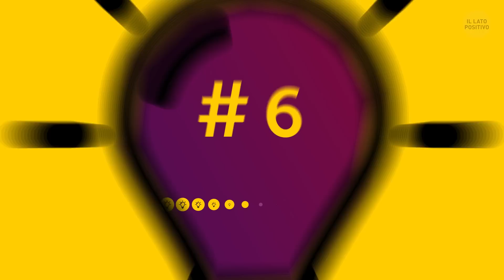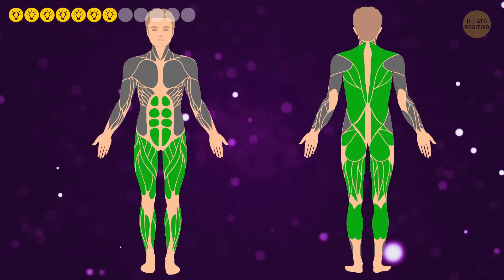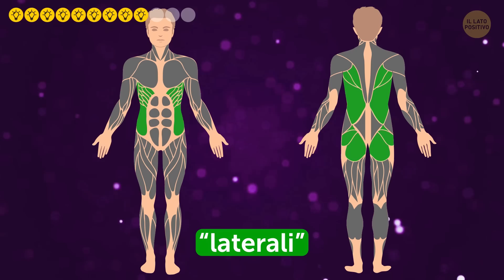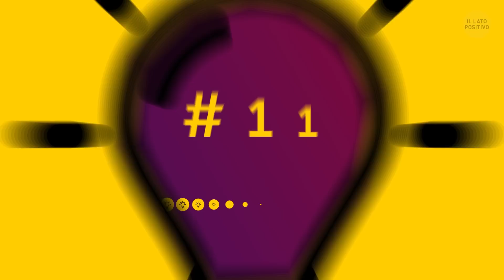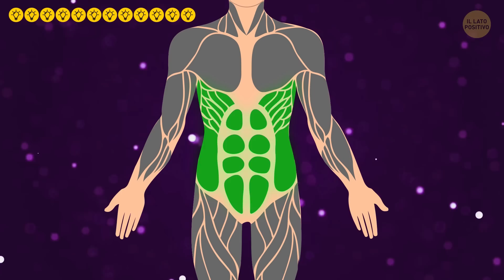Fai Questi 12 Plank Invece Di Passare Ore In Palestra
Secondo te qual è l'allenamento full-body più efficace di tutti? Ce ne sono moltissimi che prendono di mira quasi tutti i gruppi di muscoli, ma nulla al mondo ti rinforza e ti dà energia più dei plank. Ma se pensi che fare plank significhi solo star lì fermo, ti sbagli di grosso! Oggi ti spiegherò alcune varianti nell'eseguire i plank che renderanno il tuo allenamento ancora più completo!

Un plank classico fa lavorare tutti i muscoli, in particolare schiena e addominali. Più ti allenerai, più ti verrà facile da fare, perciò nel tempo potrai aumentare la durata della posizione Lo stesso vale per le altre varianti di plank che ti mostrerò in questo video, perciò prendi bene nota!

SEGNALIBRI:

Plank con flessioni 1:45

Plank alla Tom Cruise 2:43

Plank laterale con tocco del piede 3:25

Plank laterale ginocchio-gomito 4:07

Plank alleggerito 4:52

Plank su un braccio 5:32

Plank con balzi laterali 6:15

Plank fianco-a-fianco 6:57

Plank con sollevamento delle gambe 7:33

Plank con scivolata in avanti 8:18

Plank a passi incrociati 8:54

Plank PPT 9:29

SOMMARIO:

- Questa variante fa lavorare non solo addominali e schiena, ma sforza molto anche i bicipiti. In pratica, è un mix di plank e flessioni, opportunamente modificato per renderlo facile anche ai principianti.

- Detto anche plank alla spiderman, questo esercizio è davvero completo per tutto il corpo: spalle, braccia, polpacci, caviglie e addominali.

- Questa variante di plank laterale è ideale per spalle, braccia e fianchi.

- Sempre da posizione di plank laterale, puoi provare anche questa variante un po' più difficile, che farà lavorare gli stessi fasci muscolari di prima, più un altro ancora: i glutei.

- Ora tiriamo un attimo il fiato con questo esercizio prima di darci dentro davvero di brutto. Questa variante si concentra sulla schiena e le spalle.

- Il plank con un solo braccio non è certo per i principianti, perciò non prendertela se vedi di non riuscire a reggerlo nemmeno per 30 secondi.

- Ecco un esercizio fantastico per fianchi, glutei, polpacci, addominali e schiena. Funziona bene anche come attività cardio, perché aumenta la frequenza cardiaca, il che non è mai un male quando ci si allena.

- Questo è un mix di plank e stretching, che ti aiuterà ad evitare infortuni e ti darà maggior resistenza per allenarti ancora meglio. I muscoli presi di mira stavolta sono i laterali obliqui, i glutei, i deltoidi e i lombari, in pratica tutti i muscoli “laterali”.

- Questa variante con scivolata in avanti farà lavorare polpacci, addominali e bicipiti.

- La variante con passi incrociati lavorerà anche come stretching, mentre al contempo rinforzerà i muscoli di busto e gambe.

- PPT è una sigla che indica “scatto pelvico posteriore”, il che forse non ti avrà chiarito molto le idee. Quello che conta sapere è che questo esercizio è ideale per far lavorare al massimo tutti i tuoi muscoli, in particolare gli addominali.